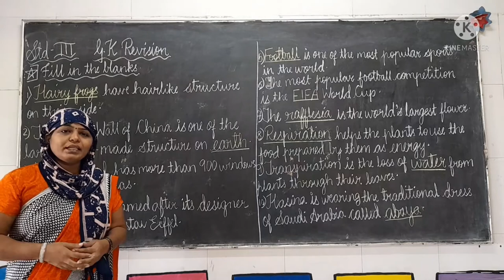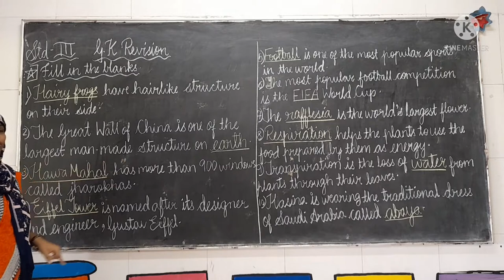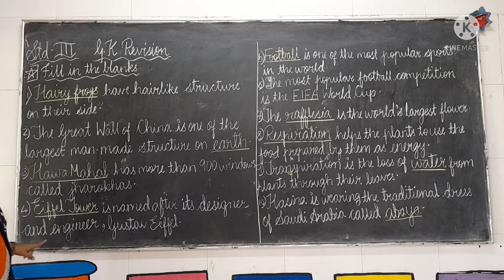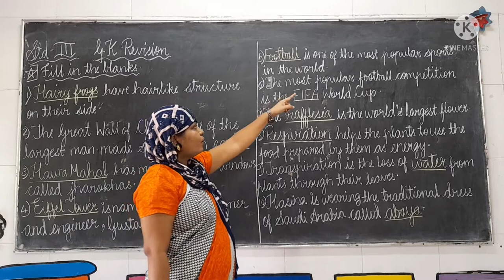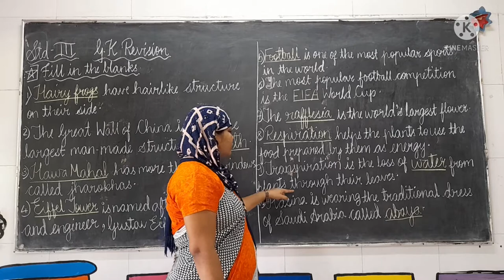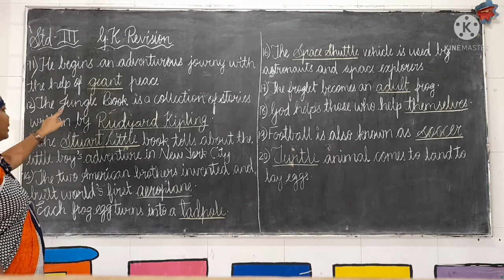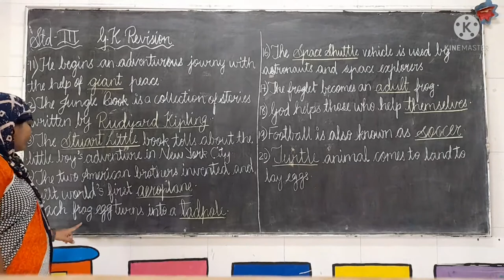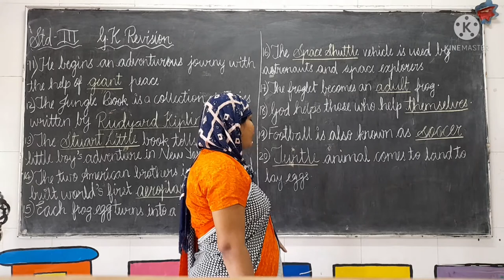Std - 3 G.K Revision ( part 2 )